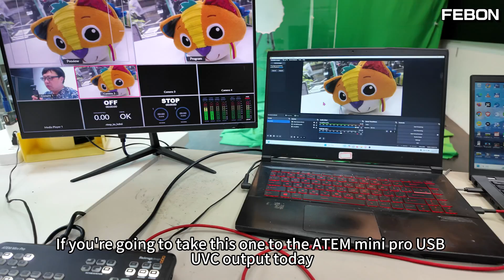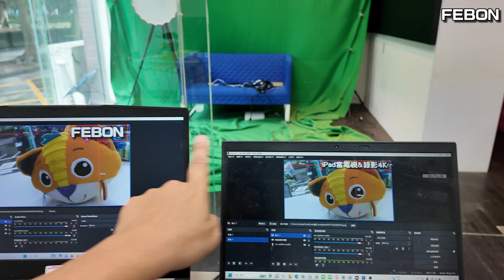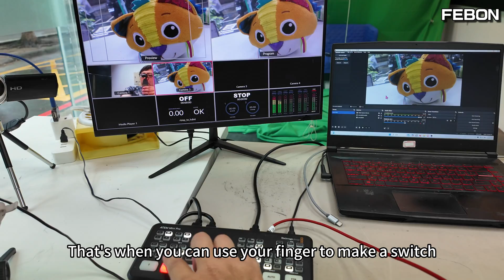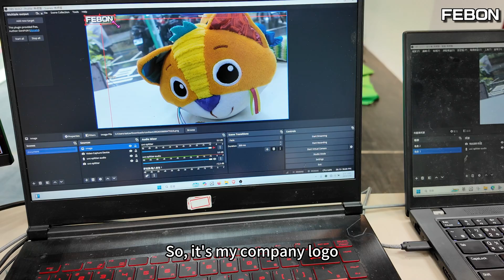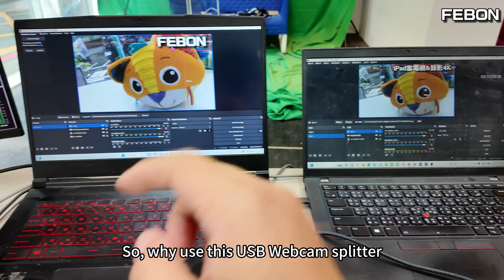ATEM Mini Pro USB-C Hack: One USB-C Port, Two Laptops? UVC splitter?!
USB-C webcam of atem mini pro output connect to UVC webcam splitter!